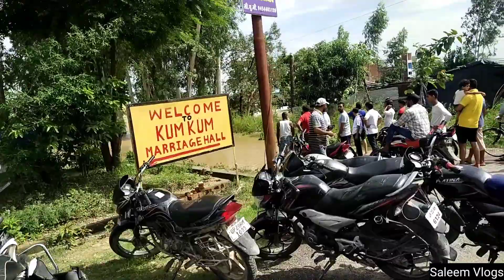मालन नदी के आस पास कि कॉलोनी और घरों मे भरा पानी | Saleem Vlogs | SV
मालन नदी के आस पास कि कॉलोनी और घरों मे भरा पानी | Saleem Vlogs | SV malannadhiflood malannadhi floods rampurafloods floodsvlogs floodsfloods floods vlogs